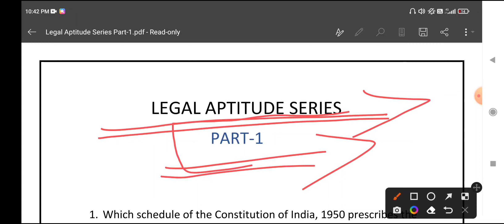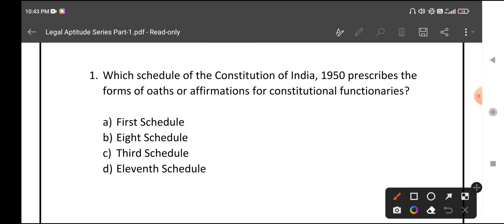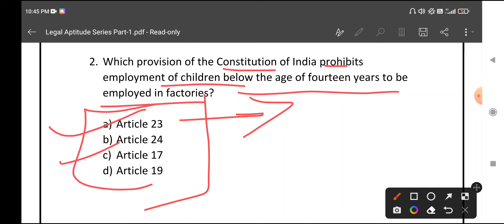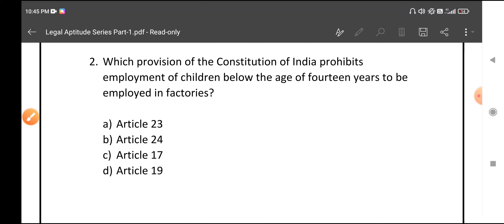Legal Aptitude Series For Law Entrance Exam llb, || CLAT/BA LLB/ LLB And other law entrance Exam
Legal Aptitude Series For Law Entrance Exam Part -1 || CLAT/BA LLB/ LLB And other law entrance Exam

ba LLB entrance exam
du LLB entrance exam
clat legal aptitude series
cucet ba LLB series
Important for all law entrance exam